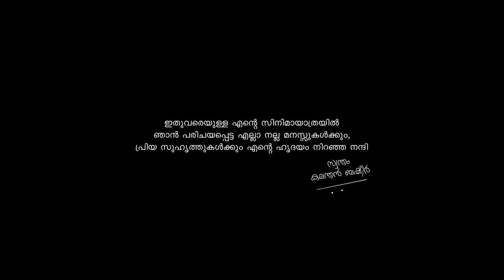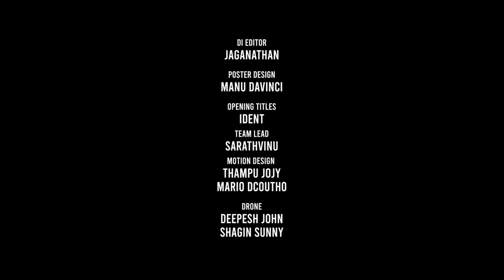Adrishyam | Short Film | Kalanthan Basheer | Vinod Kovoor | Santhosh Surya | V T Sreejith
Story, Screenplay & Direction: Kalanthan Basheer
Producer: Santhosh Surya
Actors: Vinod Kovoor & Sanuja Somanath
Editor: V T Sreejith
DOP: Sajeesh Raj
Di Colorist: S Raghavendra varma (Chalachithram studio)
Sound design: Rajesh P M
Executive Producer: Roshan Basheer